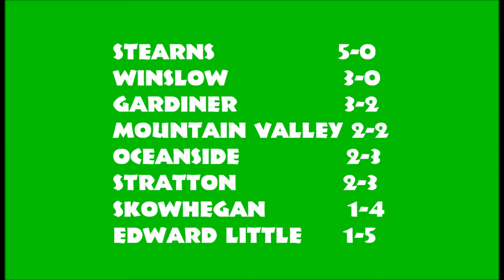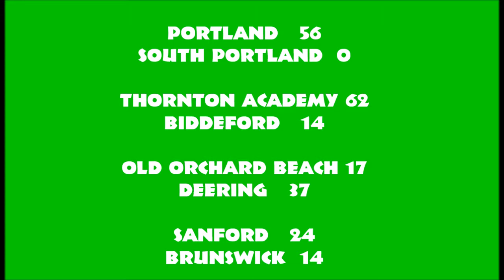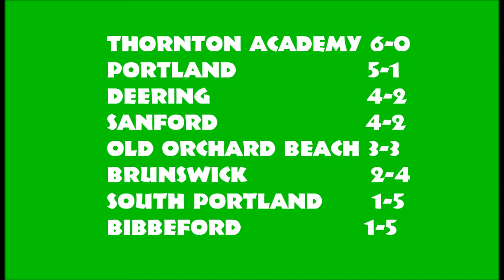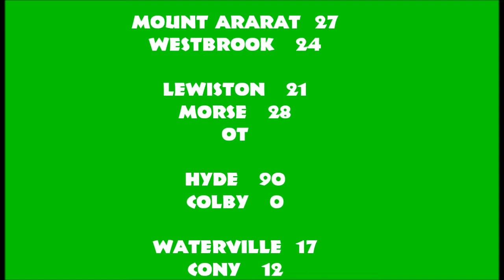Episode 30 Stratton vs Edward Little